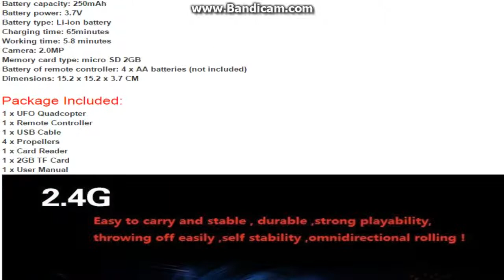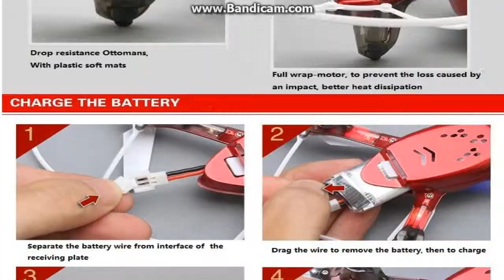RC Quadcopter Drone UAV RTF UFO 2MP HD Camera 4CH